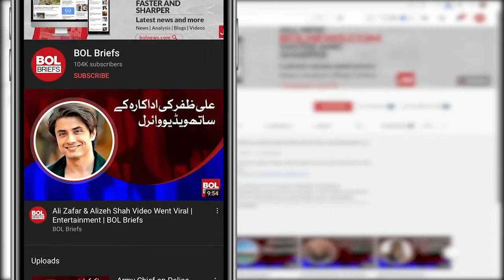Lollywood Roundup 1 Dec 2021 | Anoushay Mother Passesd | Mawra | Aiman Minal Photoshoot | BOL Briefs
We round up the entire day's Lollywood news and events right here!
Actress Jawariya and Anoushay Abbasi's mother passed away |